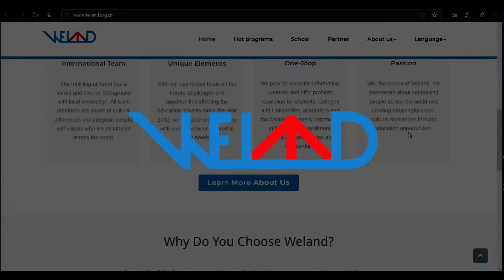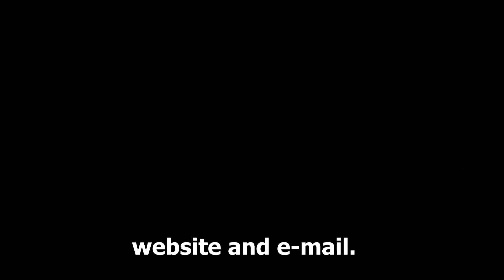¿Cómo estudiar en China? - Entrevista a una organización [English V]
Se le hizo una entrevista a la empresa WELAND en inglés,  cuya función principal es  se dedica a ayudar a estudiantes extranjeros a desarrollar estudios e investigaciones en el área de universidades de China. Aquí vemos las experiencias que ha compartido con nosotros, ayudando por más de 10 años a las personas que quieran conocer más información sobre el servicio de asesoramiento y consulta.
   1) ¿Quién eres tú?
   2) ¿Qué universidades son buenas para los extranjeros?
   3) ¿Qué experiencias hay con respecto a este servicio?
      Información y datos de la empresa:
Shanghai, China.

Visita la página web oficial:
https: // Para ver más trabajos y contenidos que subo cada día.

Me gustaría que te subscribieras a este canal.
También comenta y ofrece alguno de tus temas favoritos y qué te gustaría ver para mis próximos videos.